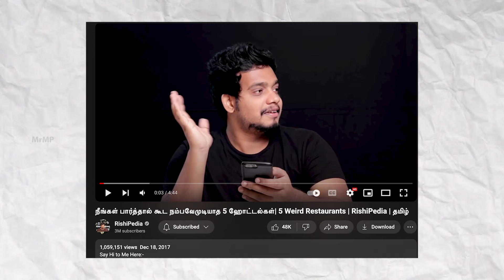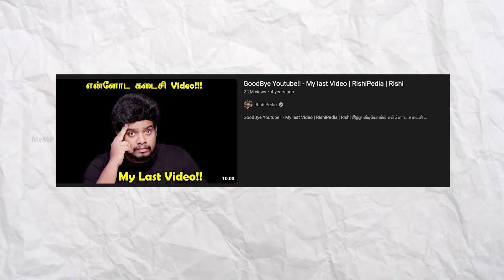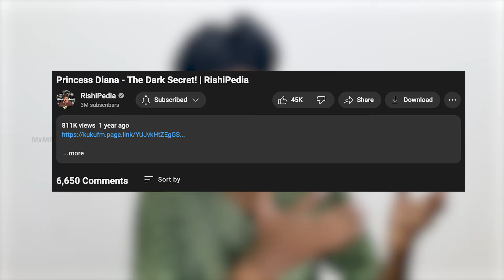Why RishiPedia STOPPED? 🚨😱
Rise and Fall of RISHIPEDIA

In this video we gonna discuss about rise and fall of tamil youtuber rishipedia explained in tamil.